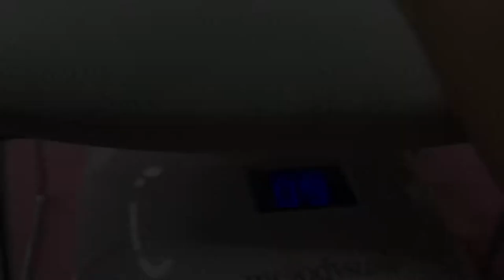Prepare With Me for Baton Rouge